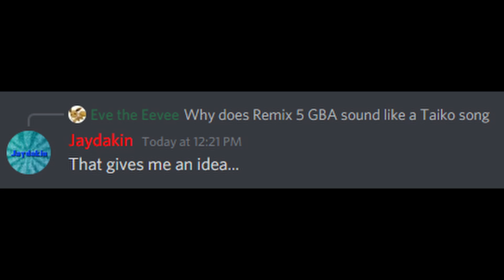Remix 5 GBA but it's Taiko no Tatsujin/osu! (Custom Level)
THE FOOTAGE IS AUTOPLAY, This level is quite a bit above my skill level so I just had the Autoplay feature do it instead. It's been a while since I've done one of these, hasn't it? I was inspired by that discord message you see in the intro. Full credit to David Mismo for the background image, I didn't have anything else to put in the background so I put the thumbnail for his Remix 5 Extended video. I hope he's okay with that.